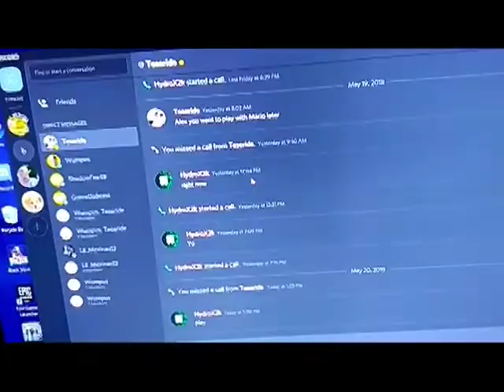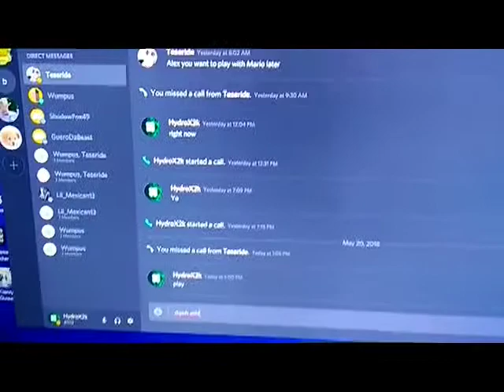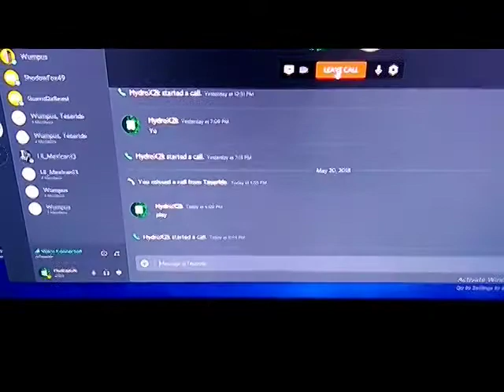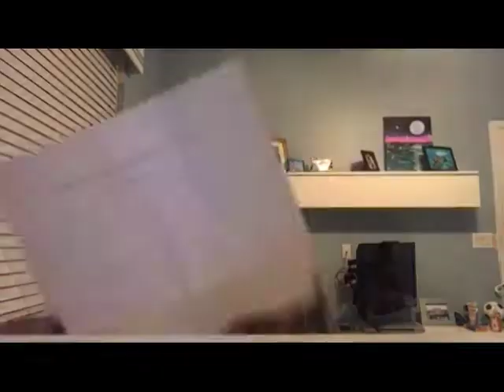THE VIDEO DIARIES 2018 COLLECTION VOLUME 17